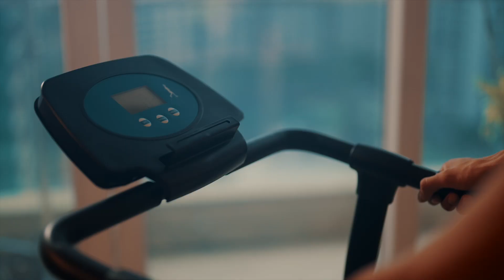Reach T-90 Manual Treadmill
Reach2fitness.com